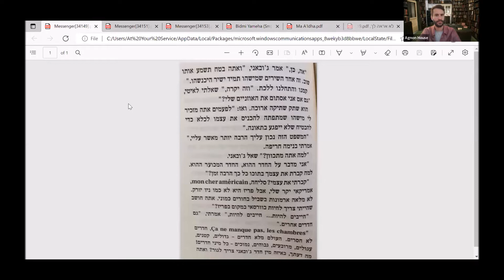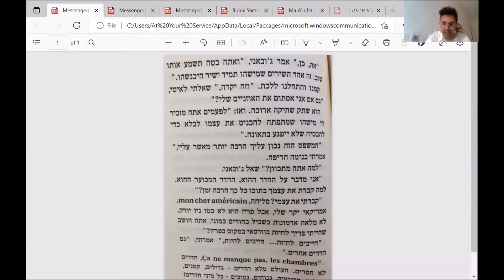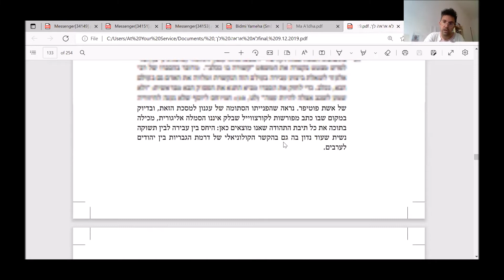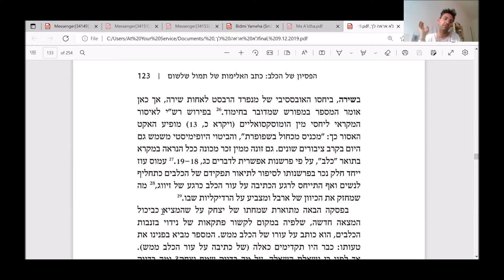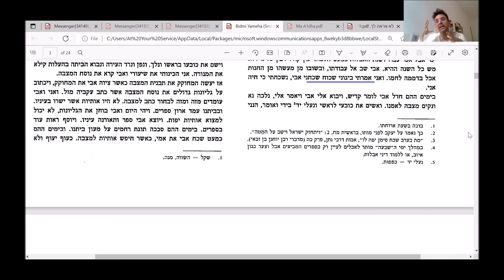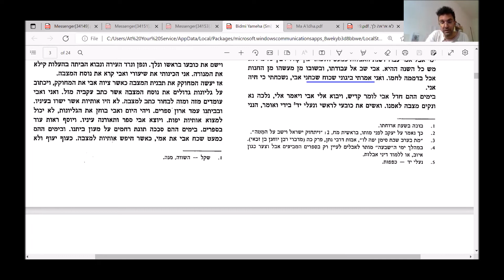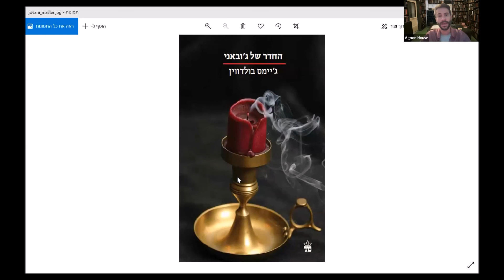אהבה ומחלה: על הקוויריות ביצירת ש״י עגנון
ד״ר עמרי-חנה בן-יהודה
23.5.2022